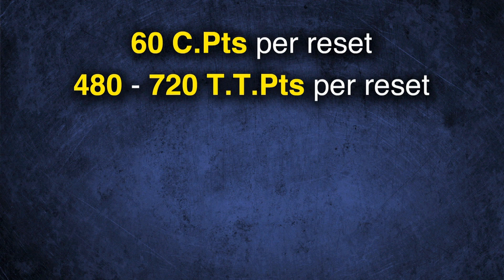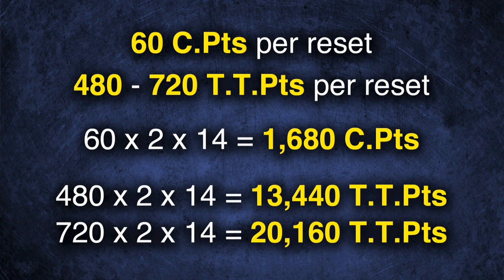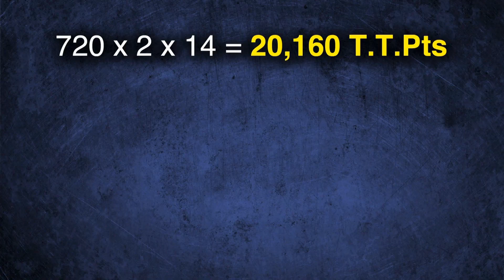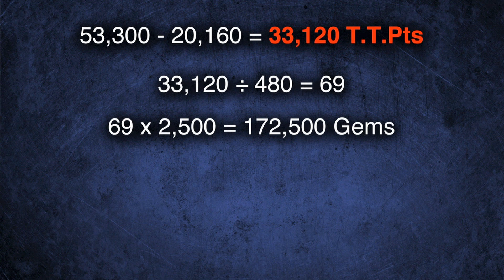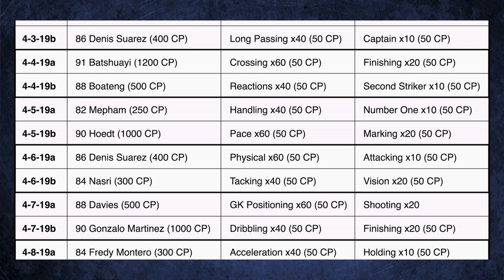FC Mobile (FIFA) - TOP TRANSFER EVENT - Complete F2P Breakdown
EA has released a new 2-week event, "Top Transfer". This is a complete breakdown on what to expect, what you can achieve and the best possible course of action.

Join the team and get Members Only exclusive access to Sniping Filters too hot for YouTube, the math breakdown I use for my videos, tips, tricks and more

Don't forget to share it and subscribe to my channel for more FIFA Mobile content (some funny, some informative, some just because I'm bored) and then Check out some of my other videos below

Stand-up Comedy album "LIFE BEFORE THE INTERNET" available now at iTunes, Spotiy, Amazon

1) St. Patrick's Day F2P Event Breakdown. Obtaining 97 Max OVR token and 97 rated Buffon...

4) How to earn a FREE 2500 Gem Pack EVERY WEEK in FIFA Mobile! There are actually 2,975 free gems up for grabs every week. Here's the full guide on where and how to get them!

5) FIFA Mobile - HOW TO BUY & SELL in the "Bear" Market TO MAKE MILLIONS - 6x-10x your investment

6) My ORIGINAL Guide to making MILLIONS OF COINS on FIFA Mobile in no time... seriously. Not a joke. Even Karen can do it.

7) Follow up Guide - Technique #2 for making MILLIONS OF COINS on FIFA Mobile in no time… Watch the above video FIRST.

8) How to Transfer XP across Positions (for example, from an attacker to a midfielder) using rare, secret players with confused training

9) *UPDATED* FASTEST CHEAPEST WAY to INCREASE OVR and LEVEL UP Players in FIFA Mobile 19's "Bear Market"

10) EA is ignoring a major Design Flaw affecting 1 in 12 users - Playing FIFA Mobile when you're color blind is ROUGH

11) Do you play too much FIFA Mobile? What is TOO MUCH? Are you addicted? Go ahead, laugh at my social anxiety and obvious issues with self-control